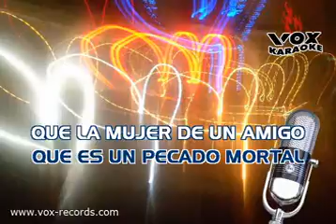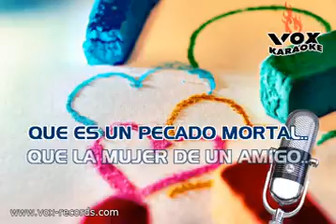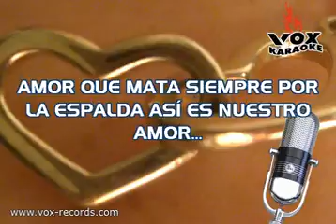Amor PirataLos Villacorta Las Rocas